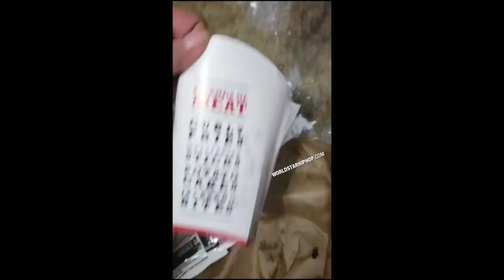Woman Blames Doordash Because Her Food Was Left At The Door Of Her Roach Infested House!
The question begs, why hasn't she done anything about her roach infested front porch in the first place.